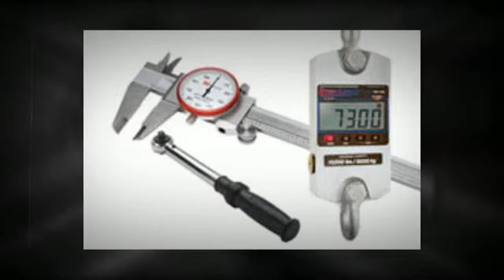Industrial Scales Houston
Industrial Scale Company
7424 Wallisville Rd.
Houston Texas 77020
Industrial Scale Company has been serving the state of Texas weighing needs for over 60 years. The business started in the late 1940's by founder Tommy Gray.Three Generations later, ISC is the leader in weighing industry. We have one of the largest service departments and qualified sales team in the state. The focus that we have always maintained is providing the best customer service that exceeds our customers' expectations.